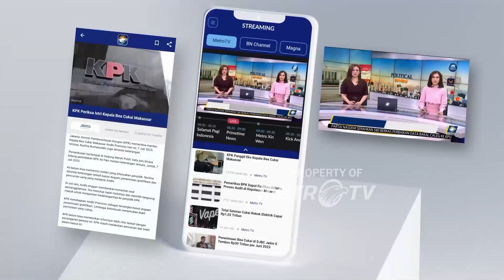Kasus 4n4k Gugat Ibu Kandung, Jaksa & Penggugat Kecewa - [HEADLINE NEWS]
MetroTV, Sidang lanjutan kasus 4n4k gugat ibV kandung kembali digelar di pengadilan negeri Karawang, Jawa Barat.